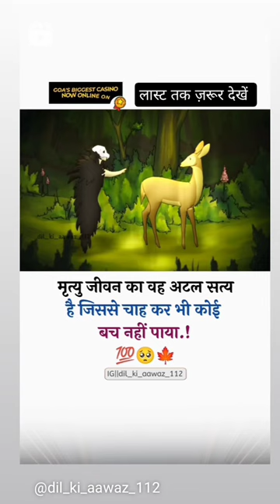September 1, 2023